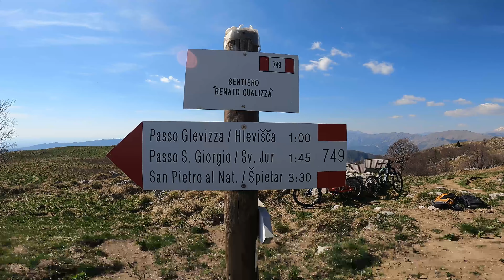Matadown Trail *2024* Monte Matajur "King of Trails in Friuli"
Der König der Trails in Friaul; eine etwa 12km lange Naturstrecke, die vom Gipfel des Monte Matajur bis ins Tal in den Ort Sorzento führt! Ein Mega Trail, den wir neunköpfig in Angriff genommen haben. Unser älterster Biker ist über 70 (TOP!) und genauso beeindruckend unser Horsti, der erst 3 Wochen am Bike sitzt. Was für ein Talent :) zum erkennen am grünen Shirt! viel Spaß beim zusehen!!!
Alle haben es gesund und fit ins Ziel geschafft, tolle Leistung @all - Matadown chek!

PS: Der Sound von - special of @djkasbrot*
BIKE: Advanzed Pro Race

TRAILHUNTERS since 2014 "E/MTB Enduro"